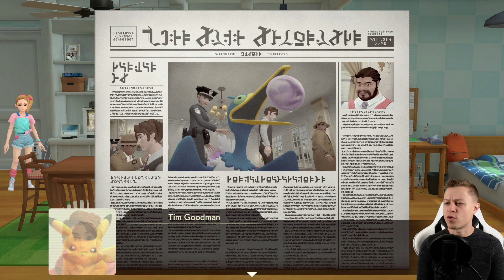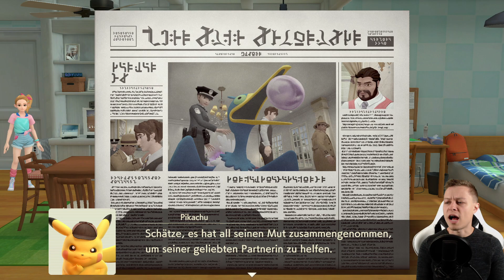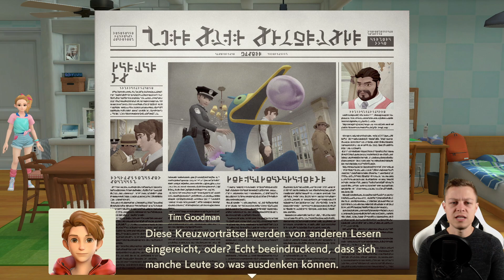Jetzt wirds kalt! - Meisterdetektiv Pikachu kehrt zurück #10 (deutsch/ german)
"Meisterdetektiv Pikachu kehrt zurück" Nintendo Switch